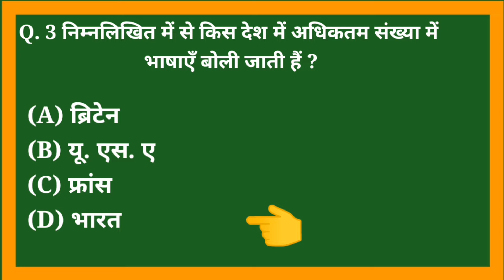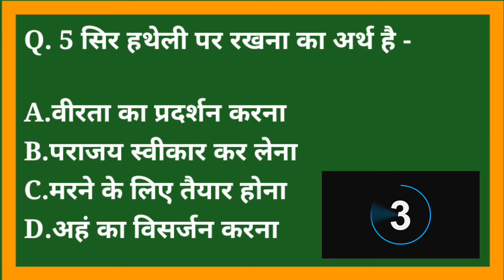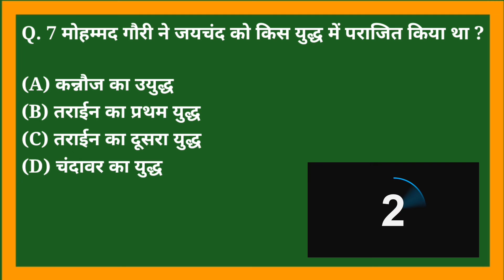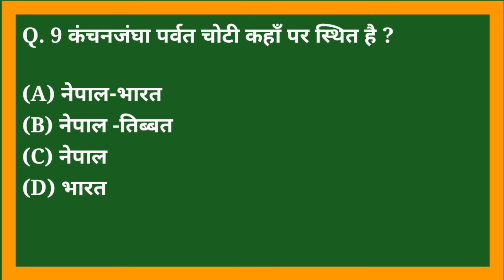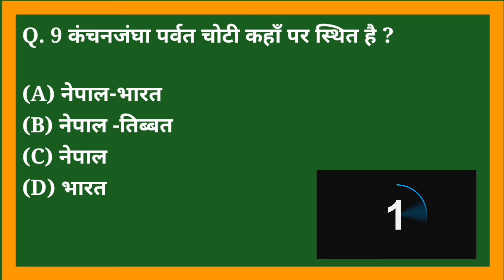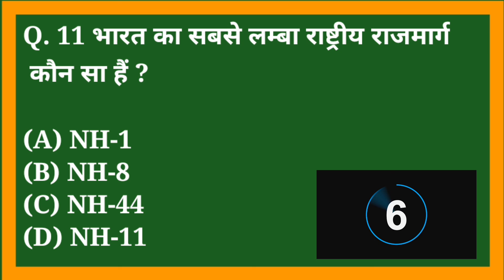IMPORTANT QUESTIONS FOR GOVERNMENT EXAM.. UPSSSC PET SSC GD UP POLICE RAILWAY NTPC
General knowledge
Saamanya gyan
Samanya gyan
Gk gyan
Gk darpan
Imnartant o
General Knowledge top 15 most Important Questions I gk In
Hindi | Gk Drishti interesting gk quiz questions | Upsc GK in
hindi
Gk Questions for all competitive exam
part41
TRTT 3iR competitive exam at clear a Dd EI

Centre:
Here you will find General knowledge, Curent Affairs,
Science& Technology, History, Polity, Geography,
Economics, Physics, Chemistry, Biology, Computer, Science
& Technology, Defense, Space Technology, Indian Map &
World Map, Social education video.
Best Coaching Institute in Patna For UPSC, UPPCS,
BPSC.BSSC, UPSSSC, SSC, Bank, Rly, Airforce, NDA, CDS,
CPF and Other competitive Examination.

1. GK
2. General Knowledge
3. Important GK Questions and answer for 4. Competitive
Exams
5. Quiz Test
6. br gk study
7. Important gk
8. Quiz test
9. competitive quiz
10. competitive general knowledge
11. GK in Hindi
12. general knowledge quiz
13. quiz questions
14. general knowledge questions
15. gk quiZ
16. general knowledge questions with answers
17. gk question in hindi
18. GK Question Answer
19. India GK
20. hindi gkk
21. samanya gyan
22. gk questions
23. india gk in hindi
24. 2021 gk questions and answers
25. lucent gk
26. lucent gk
27. lucent gk in hindi video
28. lucent GK in hindi
29. lucent geography in hindi
30 Jucent aeoaranhy

digital gs learner
important question
upssc pet
up police
ssc gd
railway group D
knowledge question
best information
Important General Knowledge Questions related to India for all types of Competitive Exams SSC , IBPS Clerk , IBPS PO , RBI , TET etc. General Knowledge Questions related to India . Read all the questions of general knowledge asked in competitive exams related to India with answers . Helpful G.Knowledge - ( Hindi & English)
Gk gs masticurrent affairs 2022
Competitive cracker
gk questions
gk quiz
world affairs